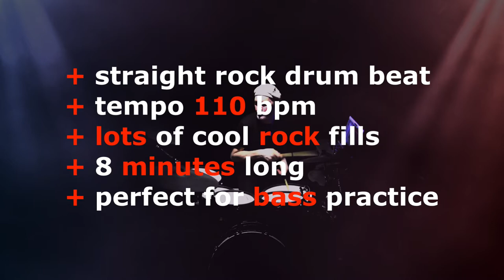Rock Beat 110 bpm - Drum Backing Track for Bass Practice - #20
Straight Rock Drum Beat for Bass Practice 110 bpm - Drum Backing Track

This video contains a basic drum track with Straight Rock Beat groove pattern variations plus various drum fills. It's tempo is 110 bpm and it's over 8 minutes long.

0:00 🥁 INTRO
0:15 🥁 Count In - fill 1
1:12 🥁 Fill 2 to straight beat Ride section 1
1:30 🥁 Back to Hi Hats
2:04 🥁 Fill 3 to RIDE section 2
2:22 🥁 Fill 4 to Hats section 2
2:55 🥁 Fill 5 to RIDE section 3
3:12 🥁 Fill 6
3:29 🥁 Fill 7 to straight beat Hats section 3
4:04 🥁 Fill 8 to RIDE section 4
4:22 🥁 Fill 9 - stay on RIDE
4:57 🥁 Fill 10 to Hats section 4
5:32 🥁 Fill 11 to RIDE section 5 / without Kick drum
5:49 🥁 Fill 12 to Hats section 5
6:08 🥁 Fill 13 - stay on Hats
6:24 🥁 Fill 14 to RIDE section 6
6:35 🥁 Fill 15 - stay on RIDE (several small tasty fills in this section)
7:17 🥁 Fill 16 to Hats section 6
7:50 🥁 Fill 17 to RIDE section 7
8:10 🥁 Fill 18 - stay on RIDE
8:20 🥁 Fill 19 - stay on RIDE
8:28 🥁 Fill 20 - Outro Fill

DOWNLOAD AND USE:
You can download the mp3 of this Straight Beat 110bpm to use for writing a new song, including cutting up and editing as you wish OR for bass players and guitar player to practice along with.

COPYRIGHT:
If you use this 110 bpm Straight Rock Beat to create a song, all I ask is you please give a credit to 'JB Songwriter Drum Tracks' for the drum track with a link to this video.

YOU MAY ALSO LIKE: Groove Rock Drum Loop 100 bpm - Drum Backing Track v2

If you like this Straight Beat drum track mp3 and would like it at a different tempo for your song OR would like a WAV file OR individual drum track stems, please PM JB to start a conversation.

I’m available to record drum tracks for your next album.

Straight Drum Beat 110 bpm - Drum Backing Track